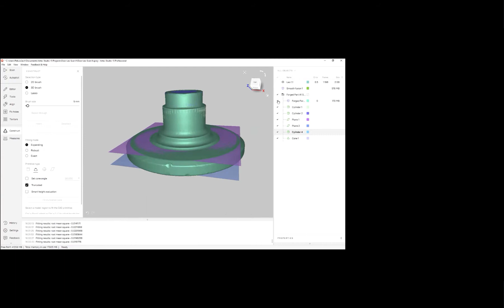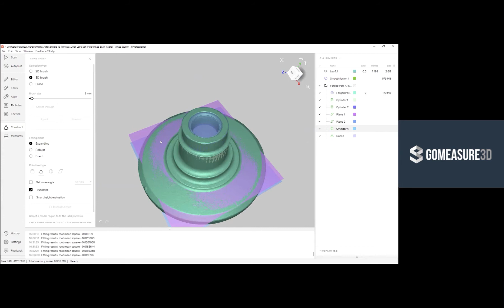Preview: Reverse Engineering (Scan to CAD) Features In Artec Studio 15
* This is a preview of our Happy Hour Workshop on Scan to CAD webinar recording.

Art shows how to use primitives to extract key geometrical data in a CAD format inside Artec Studio 15 3D scanning software. You can export into IGES or STEP files to be used inside your favorite CAD software (i.e. SOLIDWORKS).